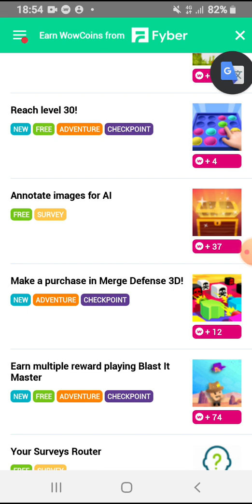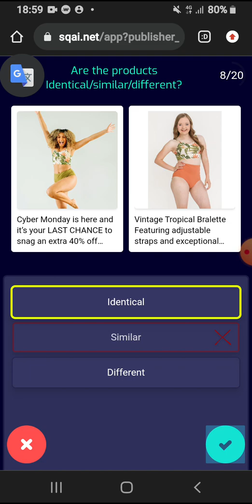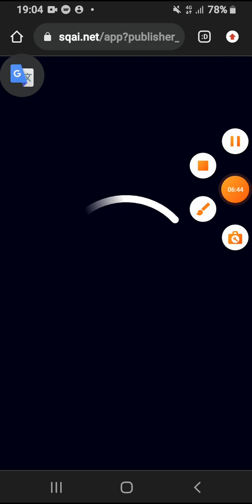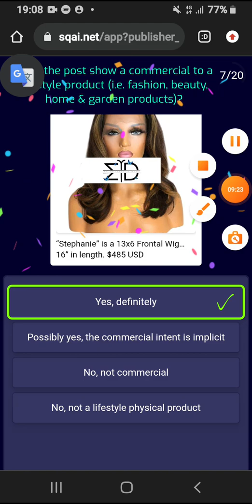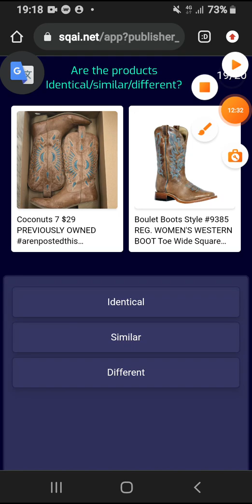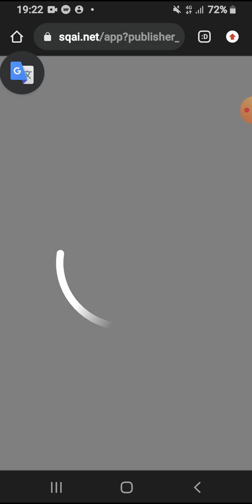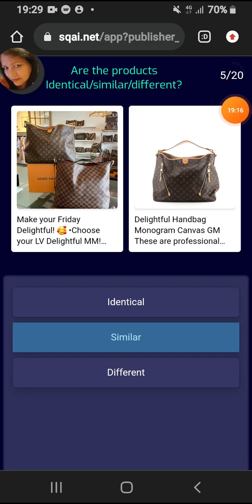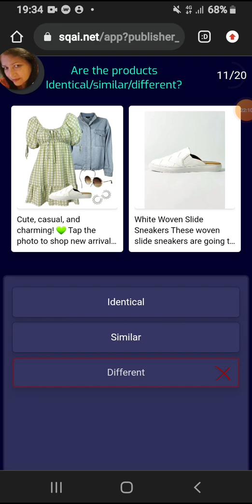How to complete easily 15 Levels ANNOTATE IMAGES FOR AL LATEST TRICKS 2022